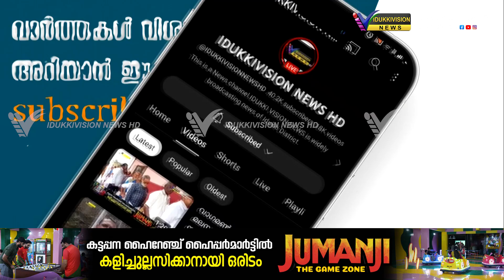ത്യാഗ സ്മരണകള്‍ പങ്കുവച്ച്‌ വിശ്വാസികള്‍ ഇന്ന് ബലി പെരുന്നാള്‍ ആഘോഷിച്ചു